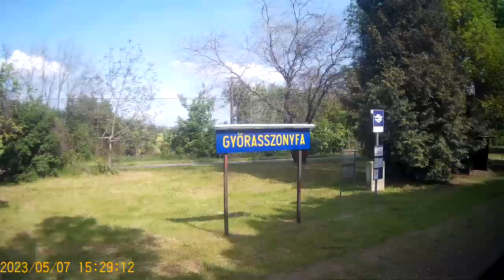Vonatos videó 595. Utazás vonattal Győr és Bakonyszentlászló között 2. utolsó rész.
Akció Sport Kamerával készült videó 720p felbontás.
Ha szeretnéd támogatni a csatornát akkor íme a számlaszám: K&H Bank 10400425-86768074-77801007 köszönöm szépen.